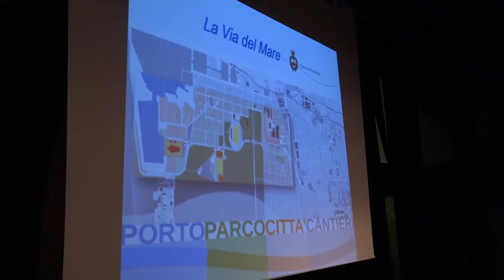Asse di penetrazione: la Regione frena sul contributo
VIAREGGIO - La Regione Toscana finanzierà la Via del Mare o asse di penetrazione della Darsena? Al momento no, o meglio lo farà solo quando sarà approvato un progetto esecutivo. A dirlo è il Presidente della Commissione Infrastrutture Stefano Baccelli, Consigliere del Pd di Lucca.